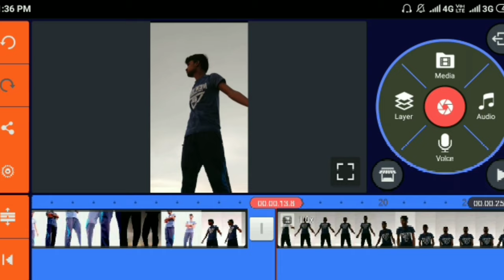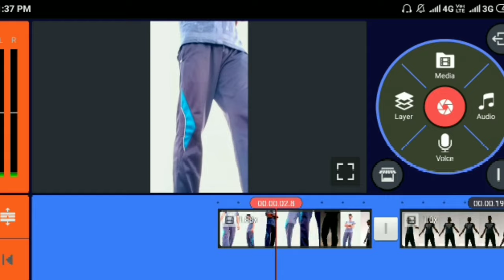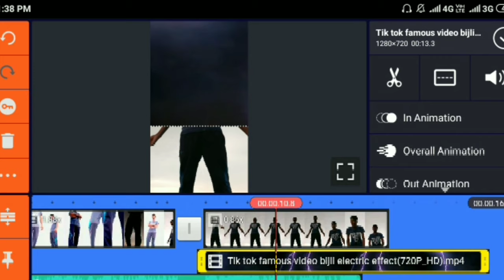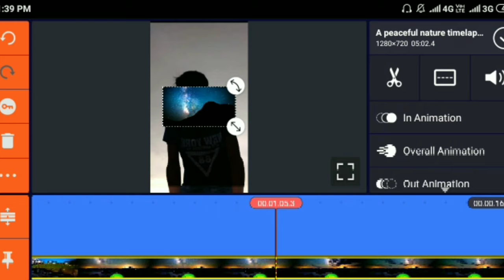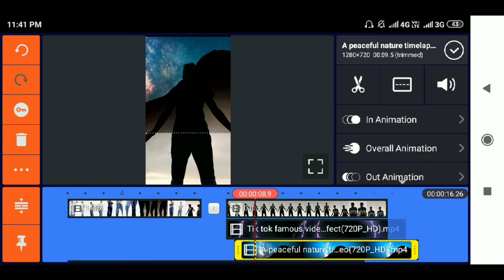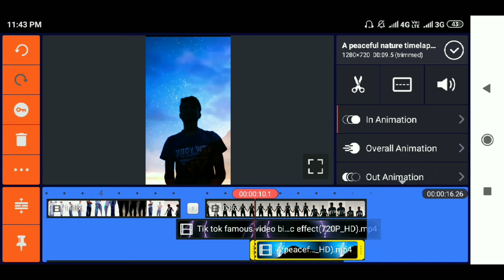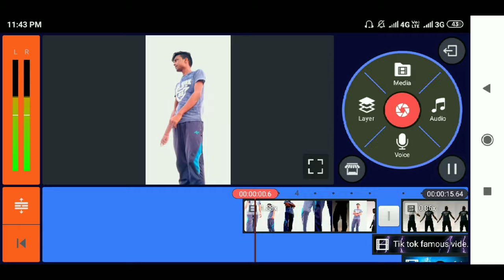Tiktok par sky Bijli effect video kaise bnaye| Tiktok par Thunder effect video kaise bnaye| vfx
hello guys
aaj ka video mai batane wala hu ki aap kaise thunder effect wala video bnaye
MTLv ki sky Bijli effect ko bnaye
toh video ko complete dekhna
or acha lge toh like krna
or video ko share krna